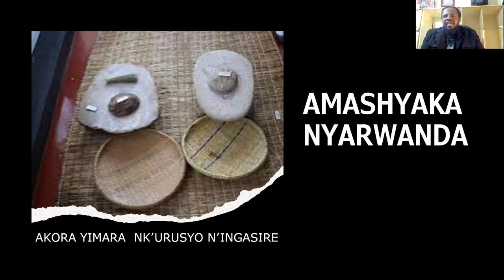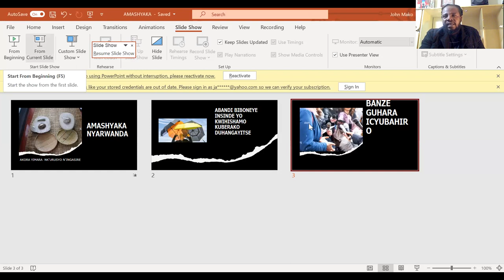Si amashyaka ni urusyo n'ingasire,Babonye aho bugama amahano,abandi banze guhara nari umugabo.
Mureke kujijisha rubanda no kuyibeshyaho,aya mateka ntagorekeka